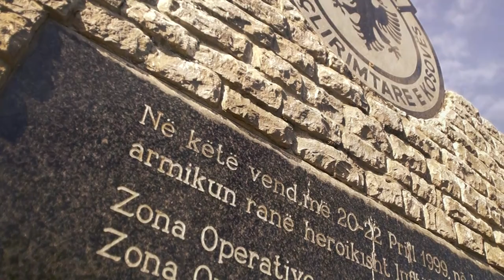Jakup Demolli - Dëshmorit Sokol Sopi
Teksti:Jakup Demolli
Muzika:Bleron Demolli
Ork:Ditjon Demolli
Video:Led Production